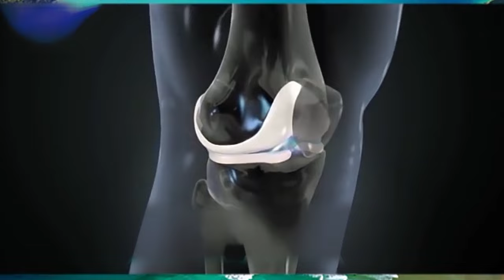軟骨素凝膠【限時特價 第2件僅需300】潤滑軟骨，修復關節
軟骨素凝膠，先冰後熱，30秒起效。呵護全家人的軟骨。